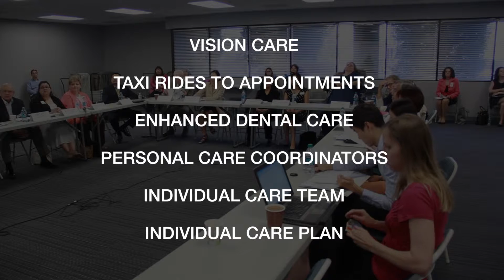Introducing OneCare Connect, Medicare and Medi Cal Combined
Policy leaders are making it easier to navigate today's fragmented healthcare system. The residents who now qualify for both Medicare and Medi-Cal will receive streamlined services under Cal MediConnect, or OneCare Connect CalOptima in Orange County. Hear what experts have to say.